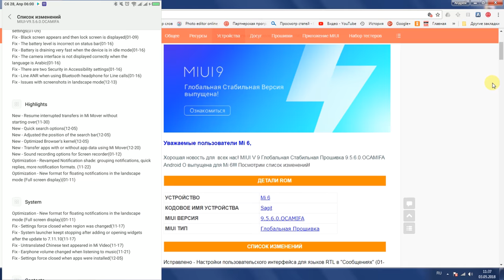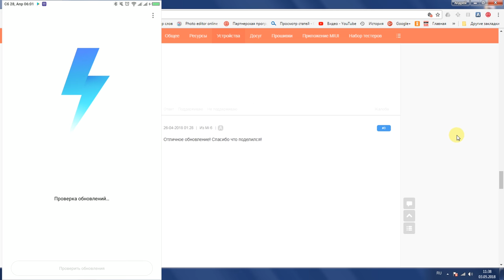Xiaomi mi 6 Global 9.5.6.0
где взять прошивку MIUI ?
на официальном сайте
ВАЖНО ЗНАТЬ ЛОКАЛИЗАЦИЮ АППАРАТА
меню для скачивания прошивки по брендам
выбираем нужный файл и скачиваем его на PC или смартфон
далее по плану
1) заходим в меню обнавлений
2) открываем подменю ...(три точки в правом верхнем углу)
3) выбираем пункт 2 выбрать файл прошивки
4) выбираем в телефоне скачанный файл
5) жмем ок внизу
оболочка сама проверит файл прошивки и начнет обновление
6) предложит очистить систему (нужно согласиться)
7) предложит стереть все данные (нужно согласиться)